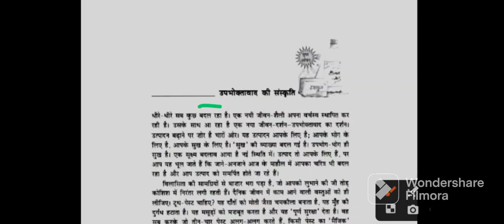Class 9 chapter kshitij 3 Question and Answer Book kshitij DIY#12345 youtube Most famous video